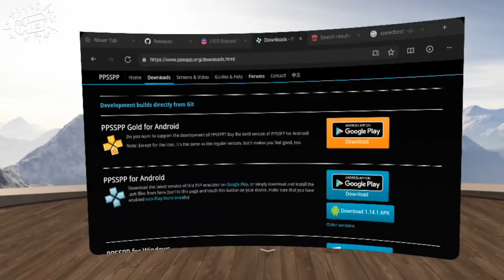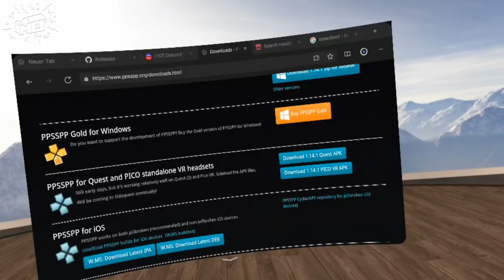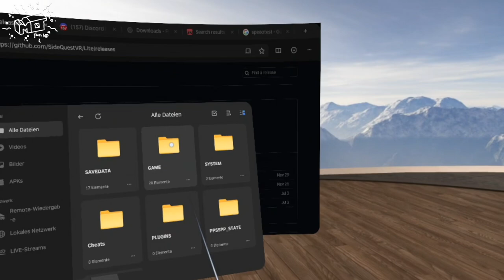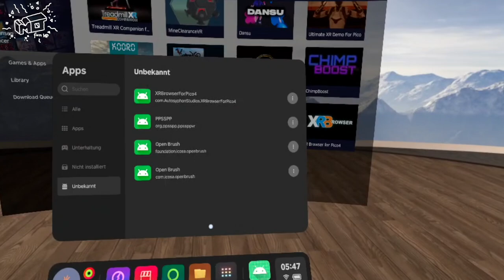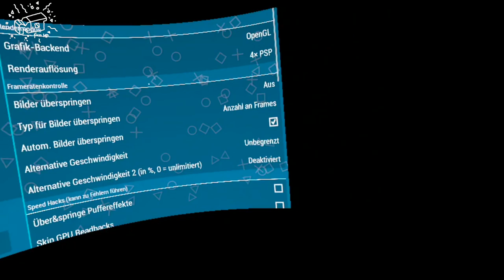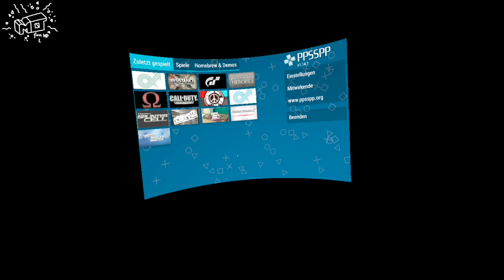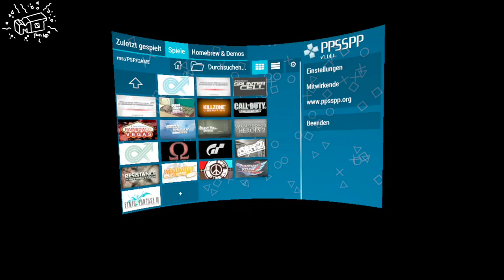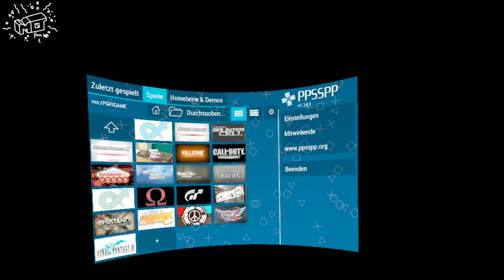PICO 4 - Wipeout, Gran Turismo & GTA in VR / PSP Emulator + Tutorial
Hey , den Playstation Portable Emulator "PPSSPP" gibts für Pico. Ich zeig euch , wie ihr ihn installiert und dann schauen wir mal wie "Wipeout Pulse" , Gran Turismo und GTA Vice City in VR und auf einer virtuellen Leinwand laufen =)

00:00 hello
00:15 PSP Emulator Installation & Tips
01:09 PSP Emulator über SideQuest installieren
03:54 Wipeout Pulse in VR =)
09:04 Gran Turismo in VR
11:05 Grand Theft Auto : Vice City Stories
12:28 FAZIT
14:07 Silent Hill outro

🔔 Links zur Pico 4:

pico4 Leather Face Cover ! Versand startet am 19 Dezember 2022.

🥽 Pico 4 Silicon Cover
🔋 BoboVR B2 Dock
🔋 Powerbank (hack)
🎧 USB-C auf 3,5 mm Klinke Adapter
🎧 USB-C auf 3,5 mm Klinke Split-Adapter

USB-C Link Kable
USB-A zu USB-C Link Kabel

🎒 Pico 4 Tragetasche

Dank eines Testgerätes von Bestware.de , kann ich mich vor Release der Pico 4 schon  mit dem Gerät auseinander setzen. Selbstverständlich beeinflußt das nicht meine Objektivität , über Quali -und Quantität der Inhalte , entscheide ich wie immer frei.

vr deutsch
virtual reallity deutsch
game
ASMR
letsplay
deutsch
german
PS4 ,PS5